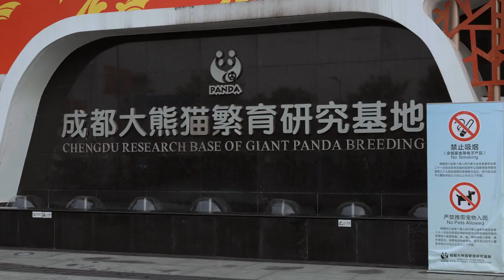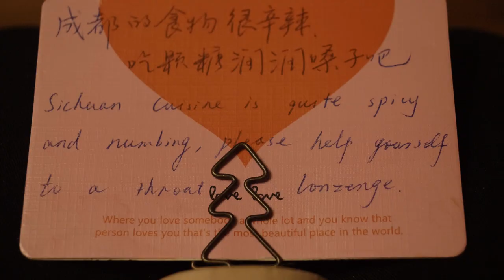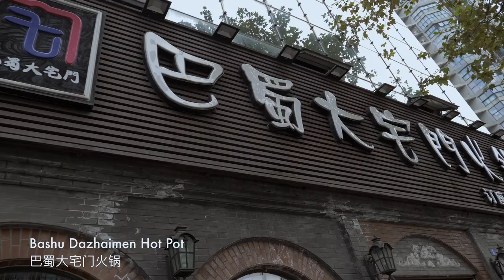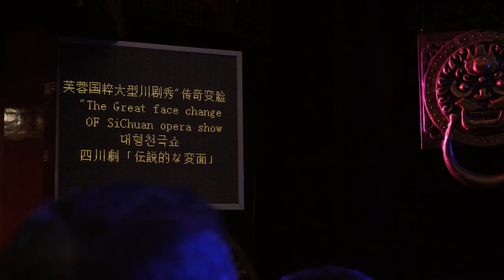The Land of Pandas and Spicy Hot Pot: Chengdu, Sichuan, China in 1 Day | Travel vlog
Only had one full day in Chengdu, Sichuan, China, but it was fantastic! This city had a cool vibe and I would love to go back one day. Also, how cute are the baby pandas??!

My Gear:
Camera - Panasonic GH5
Lens - Panasonic Leica 12-60mm
Panasonic Lumix G Vario 45-150mm f4-5.6
Microphone - Rode VideoMicro
Tripod - MeFOTO Backpacker
Mini tripod - Manfrotto PIXI mini tripod